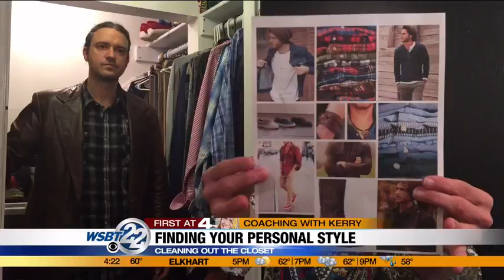Coaching with Kerry: Finding your personal style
In today's Coaching with Kerry, our life coach Kerry Geocaris says when our wardrobes are filled with clothes that don't fit our personality, it can effect our self-esteem and confidence. _________________